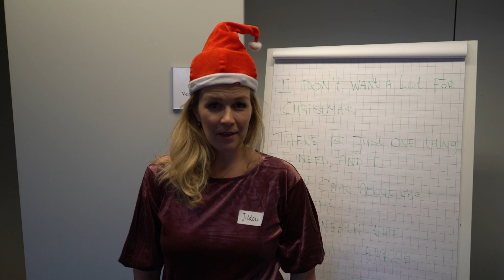Video review Leeuwaren (2022-12-22)